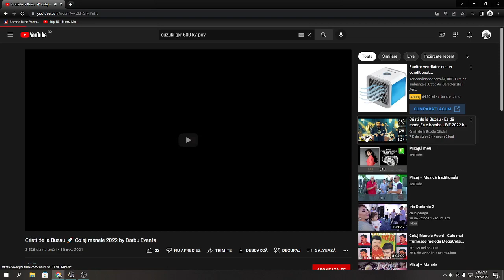Putin pe TruckersMP